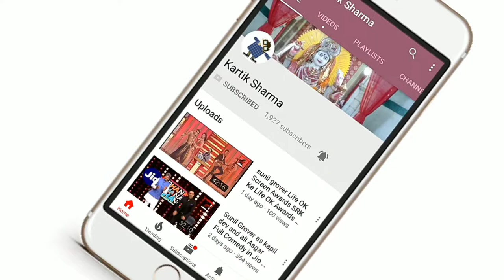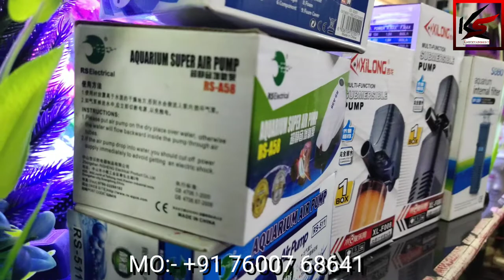Pet shop in Ahmadabad whole seller of fish and accessories for aquarium and pet XLF008 XLF080 WP320F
New varieties of air pump and betta fishes for summer 2020 at A4Aquarium || aquarium shop in ahmedabad

dophin ap1301 aquarium air pump
RS electrical RS-A58
RS electrical RS 511
Xilong multi functional submersible pump XL-F008
Xilong multi functional submersible pump XL-F080
Sobo aquarium internal filter WP-320F

a4 aquarium Petshop's  Pet and Accessories Overview | ahmedabad gujarat
A4 Aquarium Fish And Pet Shop In Ahmedabad Gujarat | Accessories Overview | Ahmedabad Gujarat

Love Birds
red Head parrot
Macaw
cocktail
Fish
Dogs
Cats

Address:-
Shooting location:- A-5 Vishnu Colony, Opp.Chamunda Dairy,Mahavir Nagar Road,
Hirawadi,Ahmedabad 380024

Another Branch:-
Shop No:- 1 Rajiv park,Nr, Maniba School, Harivailla Road krishna nagar Ahmedabad